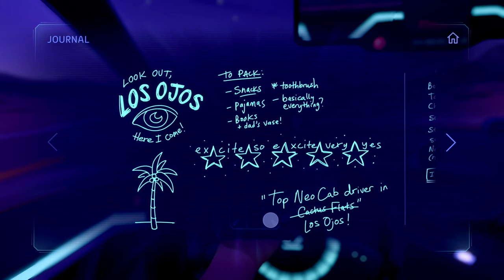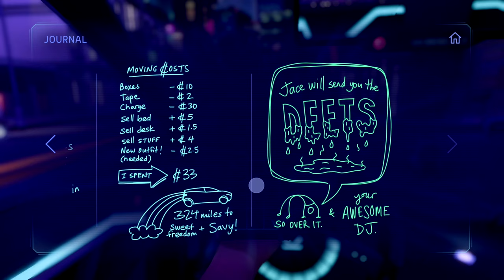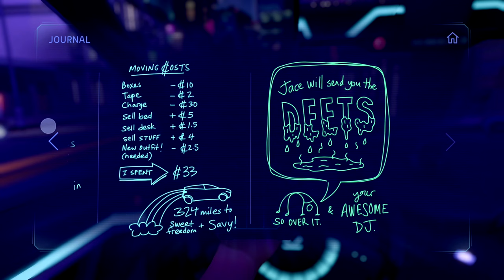Quick Look: Neo Cab | Be a Post-Automation, Post-Car Uber Driver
I like this kind of soft-cyberpunk, just being a cog in the whole thing not excitement bang bang fix the system. Become a YouTube Member for special chat emotes

🔗 Links 🌐